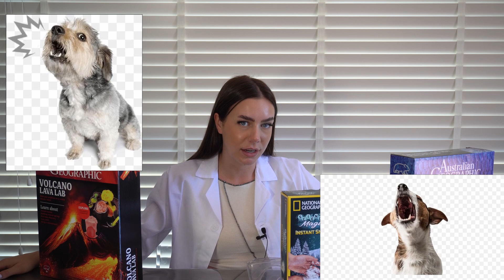SCUFFED SCIENCE 🧪 - magic snow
It’s finally time, welcome to a five-part mini-series. Scuffed science… where I do really simple and easy. I mean hard-hitting science.